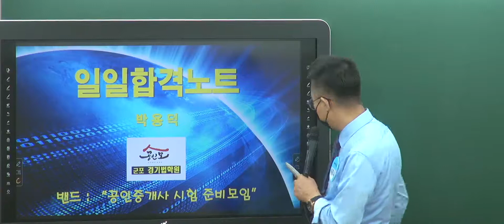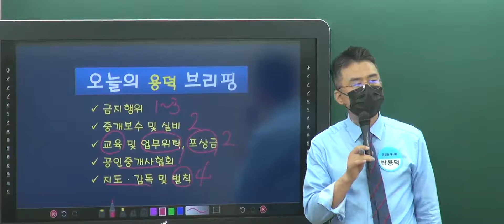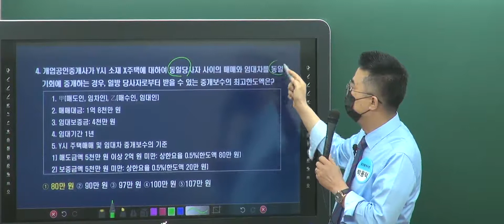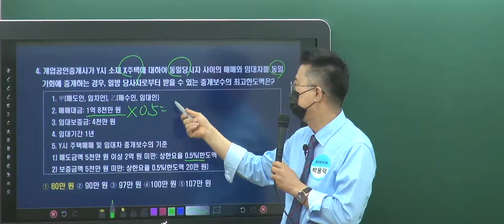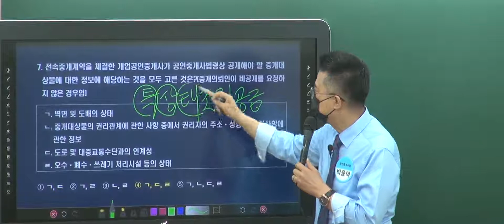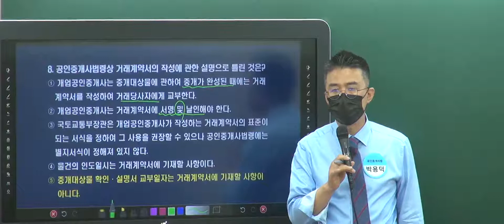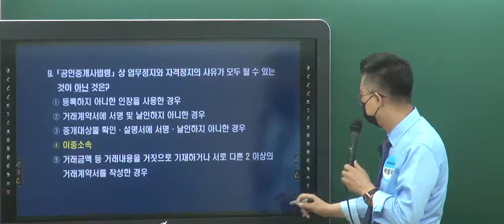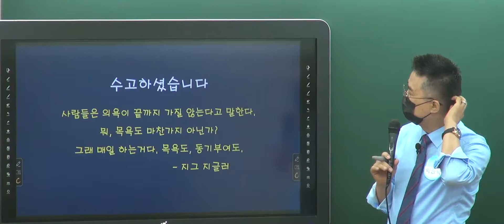중개사법 합격노트해설4주차